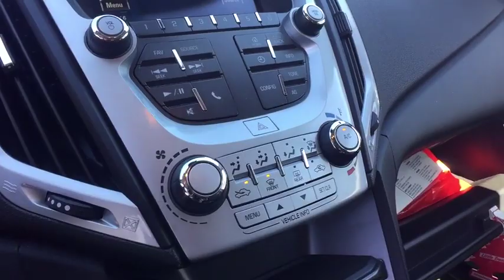2017 GMC Terrain St. Clair Shores, Grosse Pointe, Detroit, Warren, Clinton Township, MI X90592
Used 2017 GMC Terrain available in Warren, Michigan at Prestige Cadillac. Servicing the Grosse Pointe, Detroit, Warren, Clinton Township, MI area.

Prestige Cadillac
29900 Van Dyke Ave

Front wheel drive|Remote keyless entry|SiriusXM Satellite Radio (subscription required)|Rear Vision Camera|Cruise control, electronic with set and resume speed|Brakes, 4-wheel antilock, 4-wheel disc|Visors, driver and front passenger illuminated vanity mirrors|Seats, front bucket|Floor mats, carpeted front|Floor mats, carpeted rear|Transmission, 6-speed automatic|Windows, power with driver and front passenger Express-Down|Audio system feature, USB port|OnStar Equipped (subscription required)|Audio system feature, 6-speaker system|Daytime Running Lamps|Steering column, tilt and telescopic|Defogger, rear-window electric|Door locks, rear child security|Door handles, body-color|LATCH system (Lower Anchors and Top tethers for CHildren), for child safety seats|Mirror, inside rearview auto-dimming|Door locks, power programmable with lockout protection|Wipers, front intermittent with washers|Bluetooth for phone personal cell phone connectivity to vehicle audio system|Glass, deep-tinted (all windows, except light-tinted glass on windshield and driver- and front passenger-side glass)|Air bag, Passenger Sensing System sensor indicator inflatable restraint, front passenger/child presence detector (Always use safety belts and the correct child restraints. Children are safer when properly secured in a rear seat in the appropriate child restraint. See the Owners Manual for more information.)|Wiper, rear intermittent with washer|Tire Pressure Monitor System (Does not monitor spare.)|Wheels, 4 - 18 x 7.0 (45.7 cm x 17.8 cm) aluminum|StabiliTrak, stability control system with traction control|E10 Fuel capable (May be upgraded to (FHS) E85 FlexFuel Capable with (FE9) Federal emissions on FWD (TLF26/TLH26/TLJ26) models.)|Alternator, 120 amps|Instrumentation includes speedometer, single trip odometer, fuel level, engine temperature and tachometer|Headlamps, halogen projector lamp|Lighting, interior with theater dimming, center-mounted dome, rear cargo area, dual front map lights and ambient lighting on integrated center stack|Power outlets 4 auxiliary with covers, 12-volt, includes 2 front, 1 second row and one in the cargo area|Battery, 525 cold-cranking amps with rundown protection|Bumpers, front and rear body-color|Steering, power, variable electric assist|Theft-deterrent system, content theft alarm and engine immobilizer|Seats, rear bench, 3 passenger with manual fore/aft adjustment, 60/40 split seatback and recline feature|Suspension, Soft Ride|Grille, Charcoal with chrome surround|Suspension, rear independent trailering arm with three lateral locating links, coil springs|Safety belts, 3-point, front and second row all seating positions| 4900 rpm)|Assist handles, front passenger and rear outboard|Seat trim, premium cloth|Cupholders 2 front and 2 rear and 2 additional in rear center armrest|Console, front center, with arm rest and concealed storage|Liftgate, rear manual with fixed glass|Air bags, dual-stage frontal and thorax side-impact, driver and front passenger, and head curtain side-impact, front and rear outboard seating positions (Always use safety belts and the correct child restraints. Children are safer when properly secured in a rear seat in the appropriate child restraint. See the Owners Manual for more information.)|Exhaust, single|Spare, tire and wheel|Driver Information Center monitors 26 various systems including, Vehicle Information Menu (oil life, tire pressure, standard/metric units) and Trip Information Menu (trip 1, trip 2, fuel range, average fuel economy, instant fuel economy, average vehicle speed) and compass display|Suspension, front independent, strut type coil springs|Steering wheel, comfort grip vinyl with mounted cruise and audio controls|Mirrors, outside heated power-adjustable, body-color and manual folding|Tires, P235/55R18 all-season, blackwall (Included and only available with (REY) 4 - 18 x 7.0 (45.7 cm x 17.8 cm) aluminum wheels.)|Audio system, Color Touch AM/FM/SiriusXM stereo with MP3 playback includes 7 diagonal color touch-screen display, USB port, AUX port and iPod support (Includes Bluetooth for phone only.)|Axle, 3.23 final drive ratio (Included and only available with (LEA) 2.4L I-4 SIDI engine and (MX0) 6-speed automatic front-wheel drive transmission. Refer to Engine/Axle chart for availability.)|Air conditioning, single-zone manual front climate control|Seat adjuster, driver 2-way manual fore/aft adjustment power lumbar and power 2-way seat height adjuster